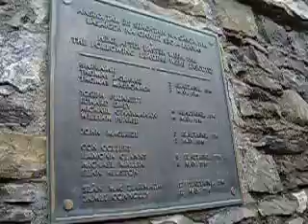June 2009 - Ireland - Kilmainham Gaol - Firing Squad